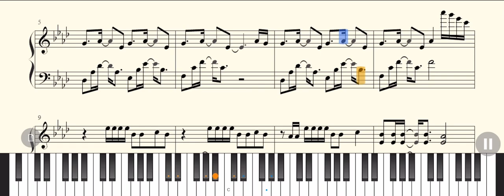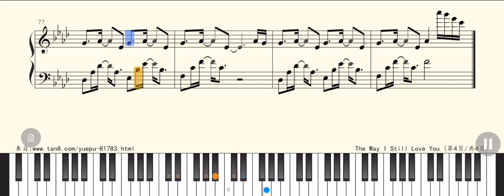The way I still Love you